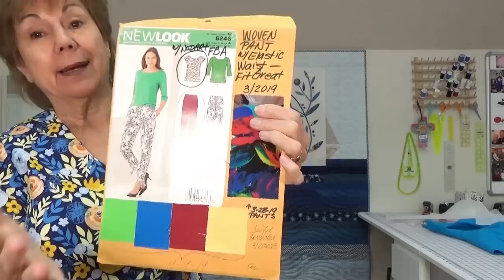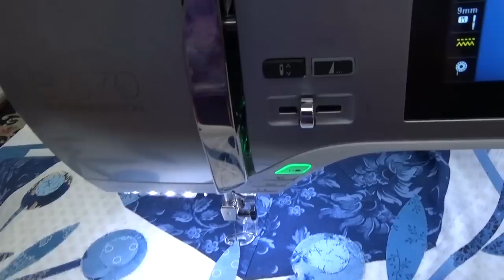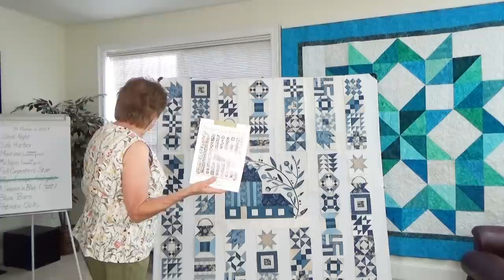Sleeves, Baggy Pants Fix, Applique and Patching the Barn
Peggy Sagers has only ONE book.  If you go to Silhouettepatterns.com, you will be able to find it.